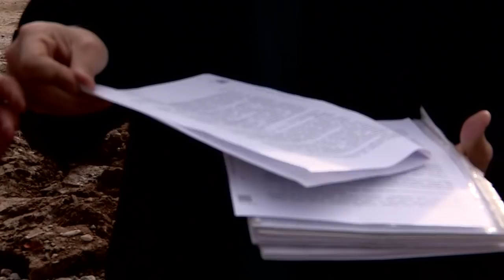Немедленная помощь последовала после приема у акима ЮКО